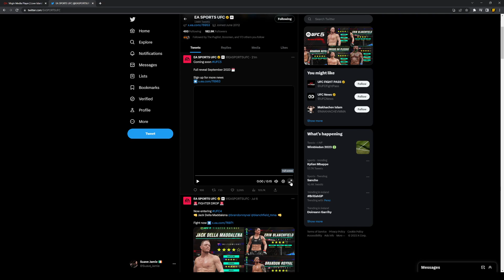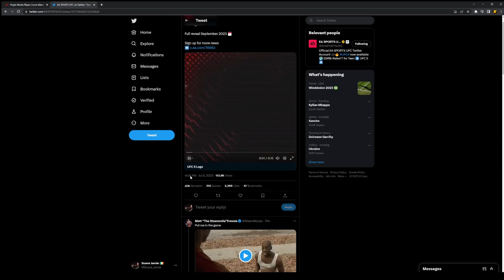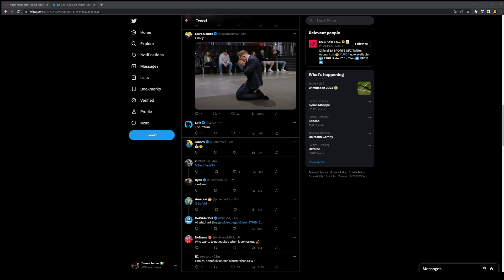UFC 5 Confirmed, Trailer Release Date Announced!!!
This Channels aim is to make you a better UFC 4 player and to entertain along the way.
4x Time ESFL Champion
First Ever ESFL Double Champ
Nr.2 Ranked UFC 3 Player